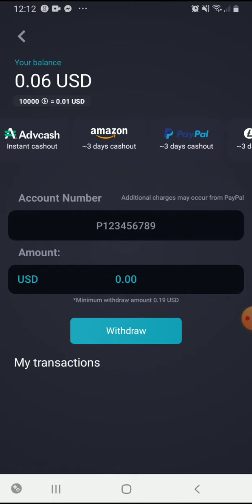Money App Easy Work From Home Jamaica $100 week - Available EveryWhere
Start Earning

Ask Me How 👇

Who Wants To Build A Massive Email List And Generate Passive 100% Commissions By Posting Pre-Written Ads On Social Media?